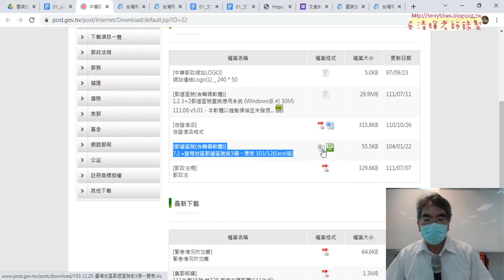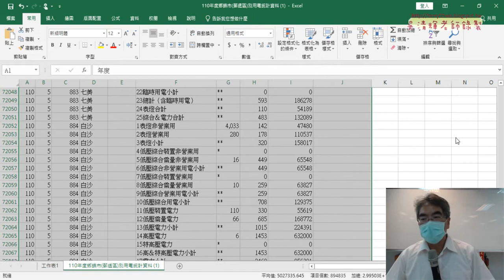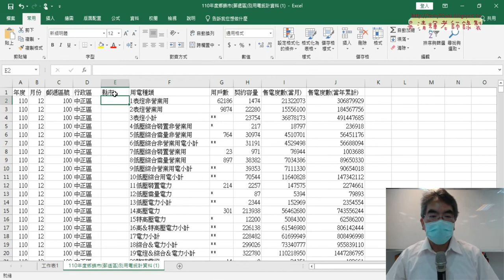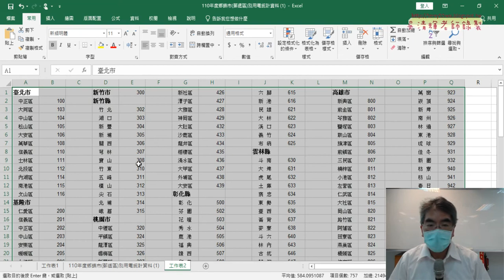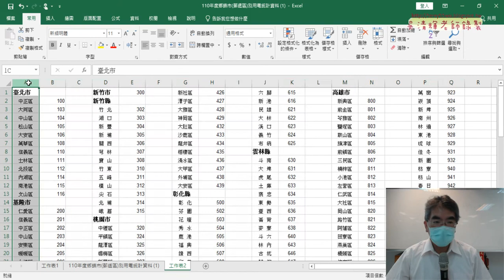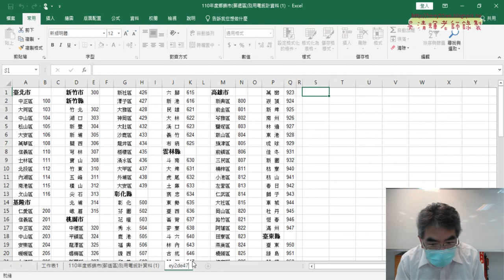03 從中華郵政下載資料與產生縣市